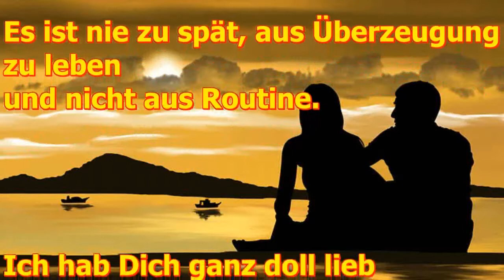EIN VIDEO GRUß FÜR DICH 💋 Ich liebe Dich 💋 Liebe ist nicht nur Valentinstag 💋 ❤️ I Love You